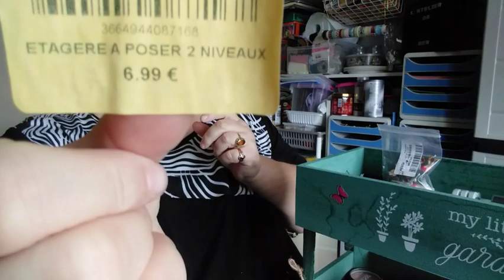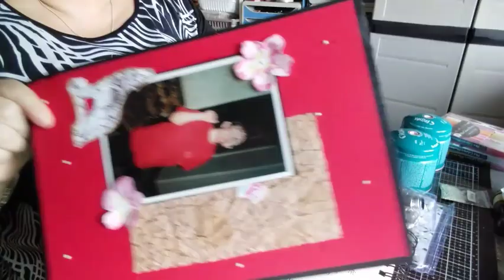Haul action et noz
coucou je vous propose un haul action et noz
bon visionnage
un commentaire me fait plaisir et j y réponds toujours
un like m aide à avancer